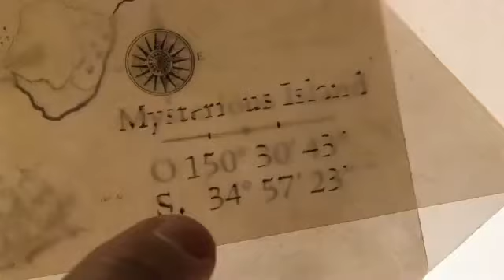Trailer Viaggio nell'isola misteriosa (ITA)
Il film è basato sulla sceneggiatura di Richard Outten "Mysterious Travels: The Lost Map of Treasure Island". Sean (Josh Hutcherson) è costretto a portare con sé il fidanzato (Dwayne Johnson) della madre in un viaggio in un'isola mitica abitata da mostri, per cercare il nonno scomparso.